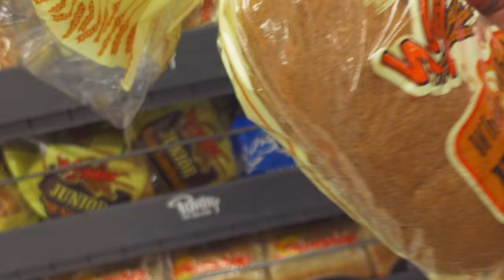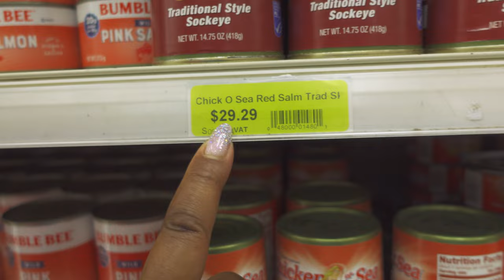Barbados Airport arrival staying at Christ Church and shopping at the local store.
Part 1 of our series on Barbados. We arrive at Grantley Adams airport offload our luggage and checkout the local area, where we find Massy stores.

0:00 Intro
0:10 We set off for Heathrow Airport London
0:44 Check in
1:12 Boarding the Virgin Atlantic flight to Barbados
1:43 We arrive at Grantley Adams Airport
2:40 Time to explore Christ Church
3:26 We find Massy Store
6:00 Outro

Get Rasta Flava by Igor Dvorkin, Duncan Pittock and over 1M + mainstream tracks ID: K6JbYOX3pew

Get Addicted by William Davies, Winston Francis, Dennis Bovell, John Kpiaye and over 1M + mainstream tracks ID: Q3rlN2Ga672

Get Summer Paradise by William Davies, Edward Nutbrown, Charles Nutbrown, Claudia Kennaugh and over 1M + mainstream tracks ID: o1ZQdMYEr8Q